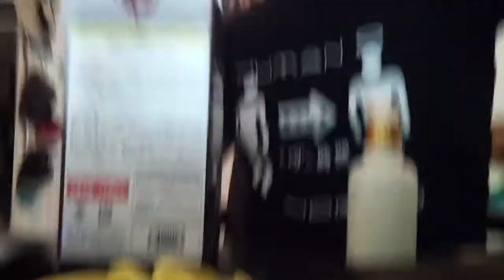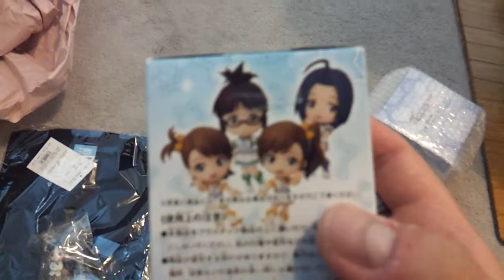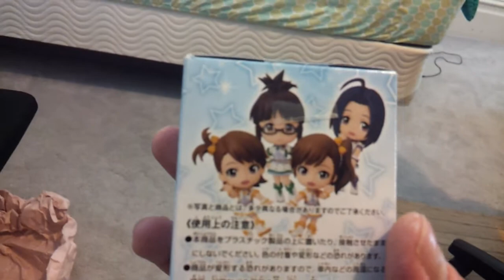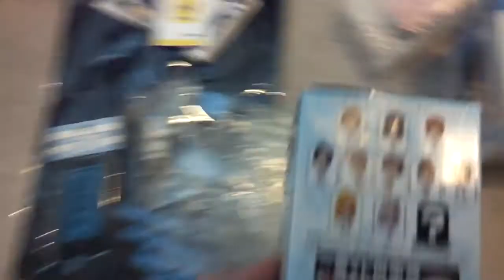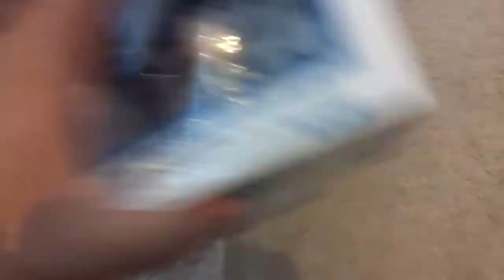Shizu unboxes yet another FromJapan shipment (Catherine, Idolm@ster, Chihayafuru)